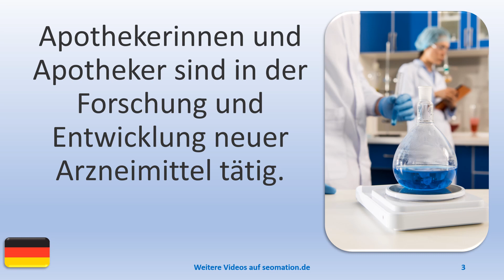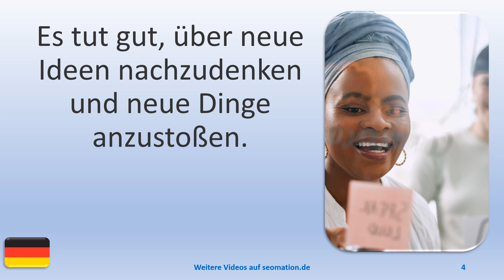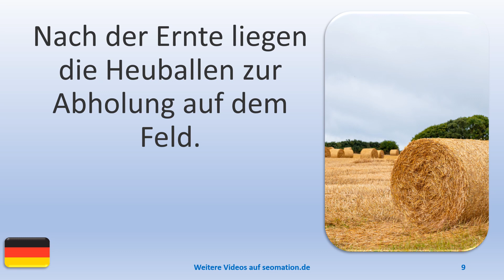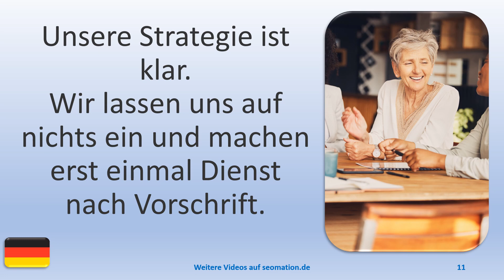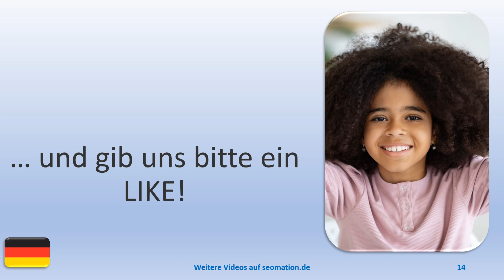▶️4717▶️ Ich lerne Deutsch mit Texten und Bildern in unterschiedlichen Situationen.